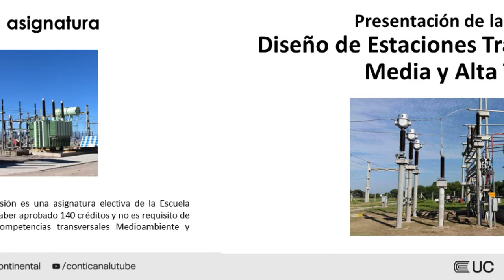Presentación de la asignatura: Diseño de Estaciones Transformadoras de Media y Alta Tensión